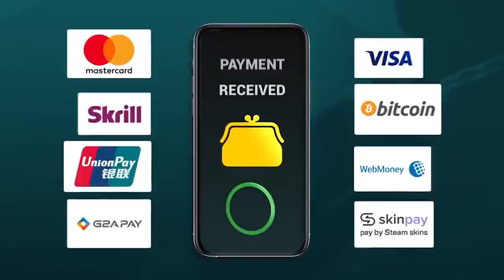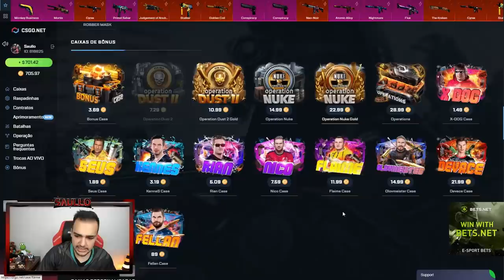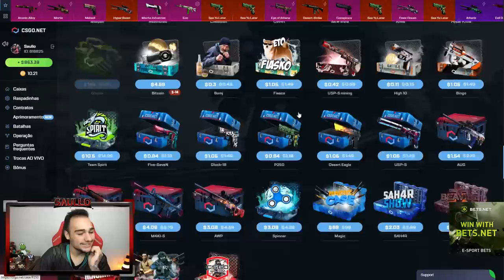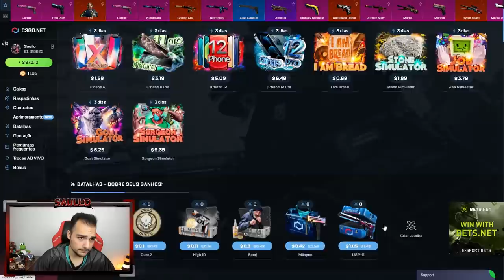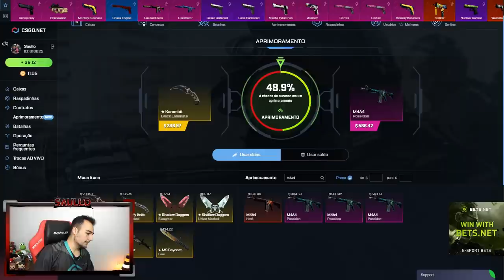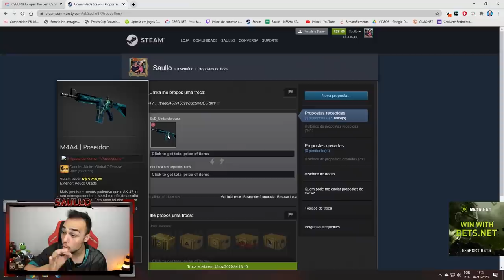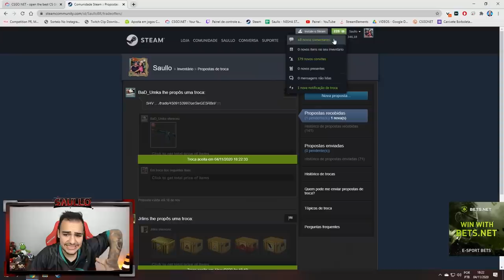Ganhei uma M4A4 POSEIDON com float MUITO TOP! *To muuuuito feeeeliz*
Fiquei muito feliz com essa M4A4 que eu ganhei!! Float MUITO TOP!